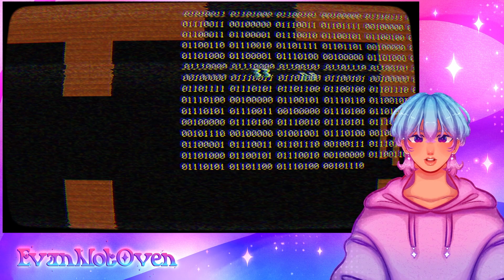WHY AM I ATTRACTED TO THIS APPLE? | Andy's Apple Farm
Heyo! Welcome to today's video in which I am VERY attracted to this Apple man dude, I guess his name is andy or smth